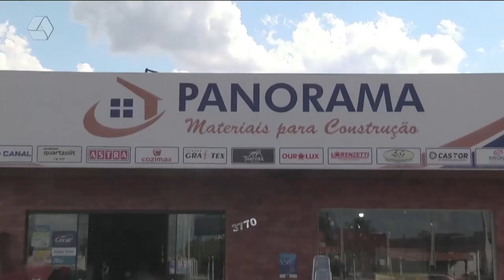Pulseira de Prata 12/05/2022